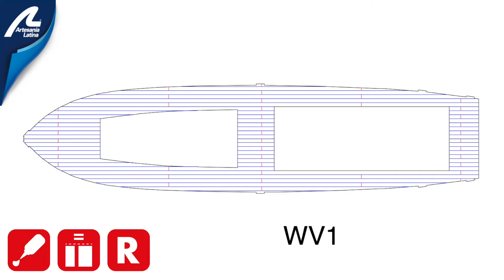Artesanía Latina New Sanson Tutorial - 2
Sanson tutorial. 2
Part 2 Video instructions of the new model Sanson Tugboat, explained by our expert modelers.
Build this amazing model in the easiest way.

Parte 2 Video instrucciones del nuevo modelo el remolcador Sanson explicado por nuestro modelistas expertos.
¡Contruye este fantástico modelo más fácilmente.
Subscríbete a nuestro canal para ver todos los video tutoriales.

▷ J O I N O U R C O M M U N I T Y